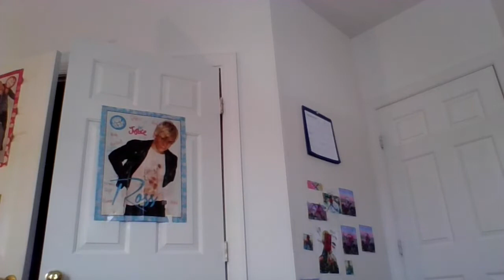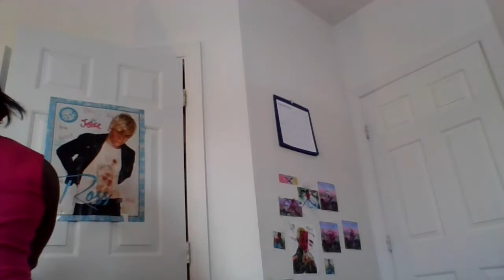get ready for weekend